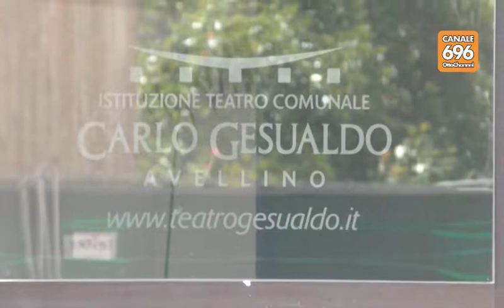Teatro Gesualdo, troppi ritardi stagione a rischio